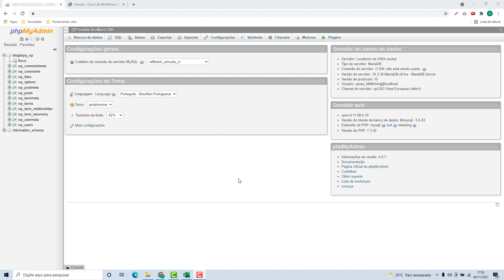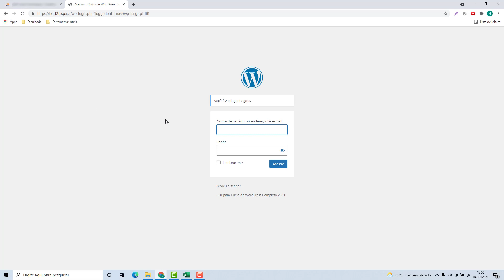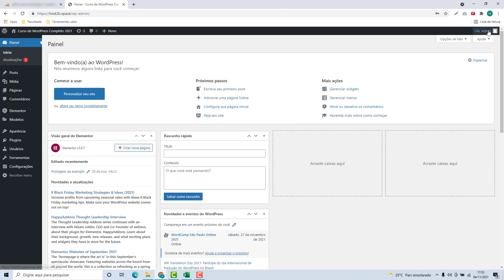Como alterar nome de usuário do Wordpress na Kangaroo host (Rápido e Fácil) 2022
Aprenda Como alterar nome de usuário do Wordpress no Kangaroo host facilmente e em poucos minutos